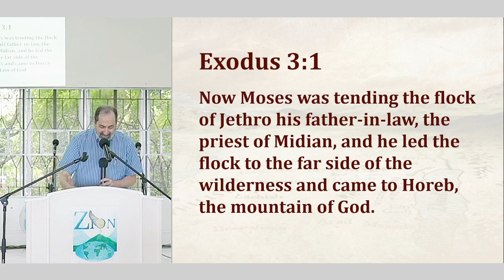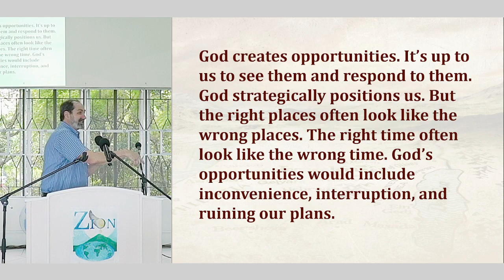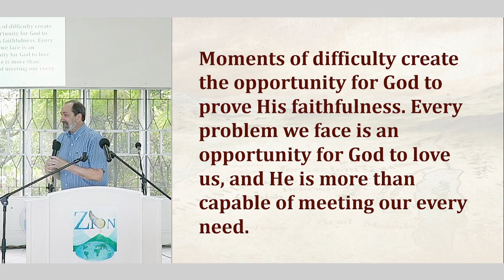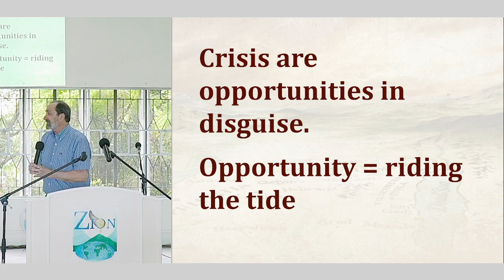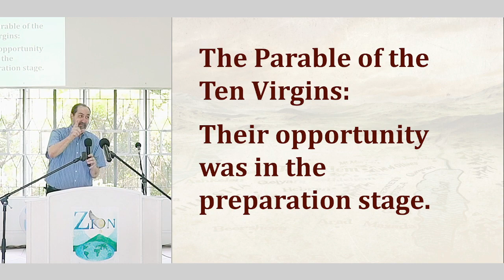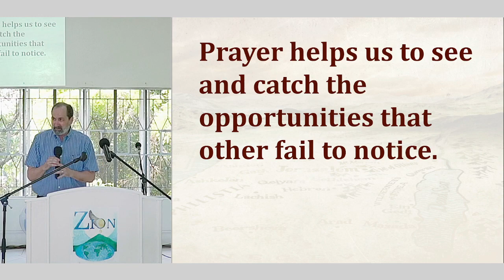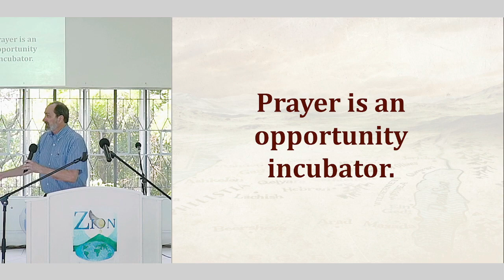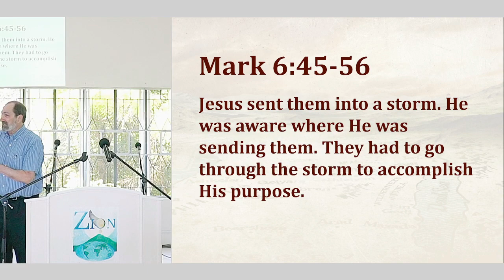#4 Seizing Opportunities | Rev. Joe DePasquale